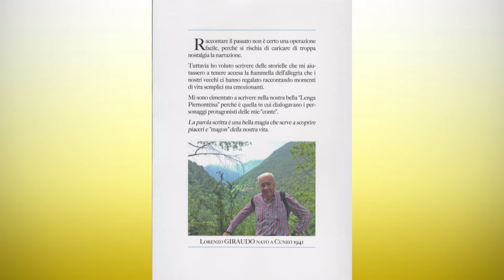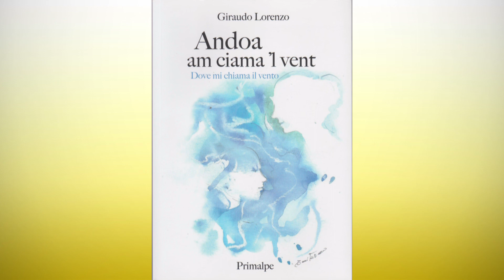Parloma e cantoma an piemontèis 2 dicembre 2021 - TELEGRANDA